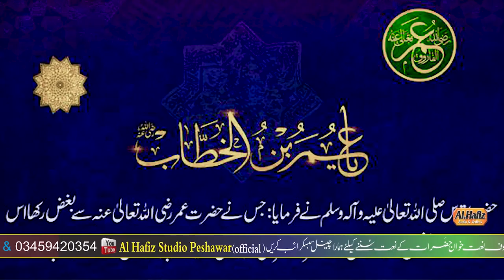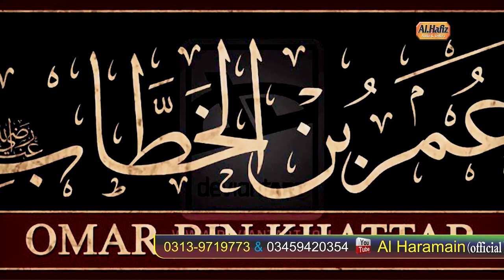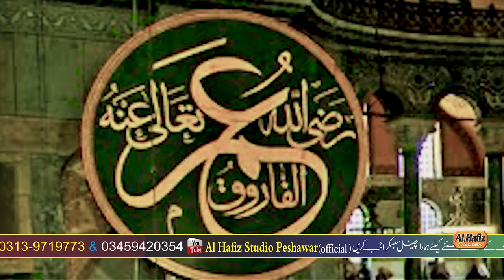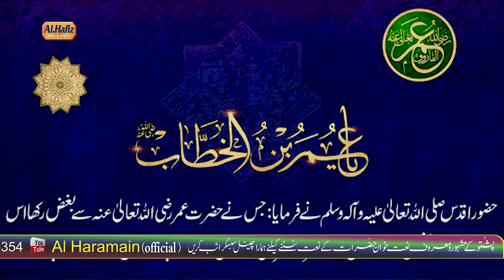Chatrali Language || Shane Umar Faroq (RZ) || Huzaifa Akhtar